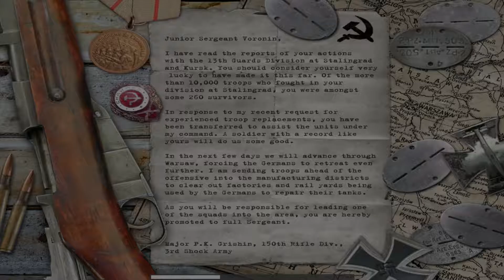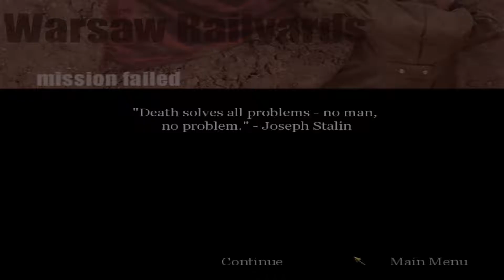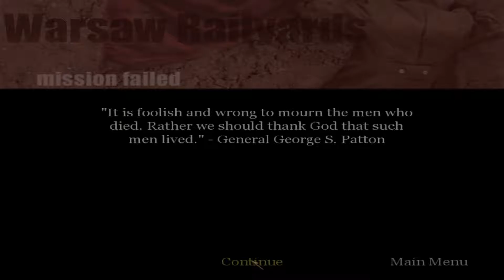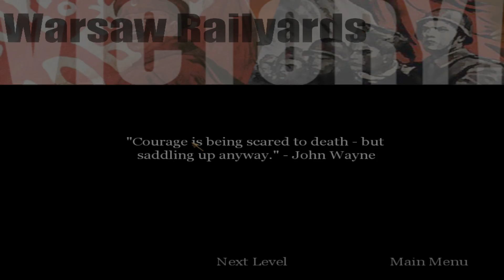[Game] Call of Duty 1 - episode 9